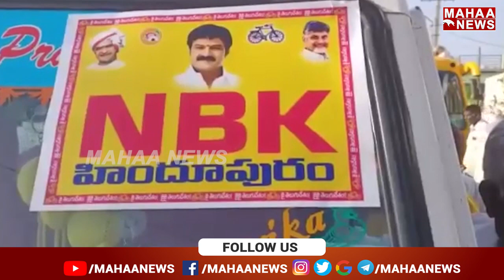లోకేష్ పాదయాత్ర కు 300 కార్లలో హిందూపూర్ నుండి బయల్దేరిన తమ్ముళ్ళు | Mahaa News